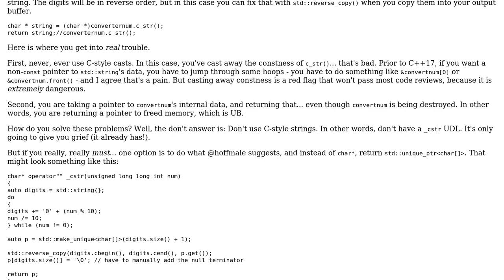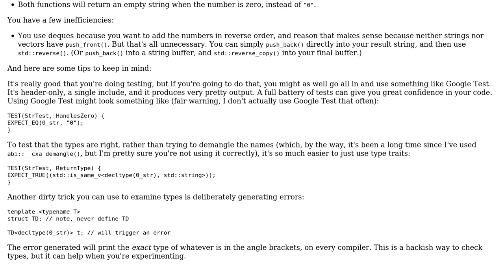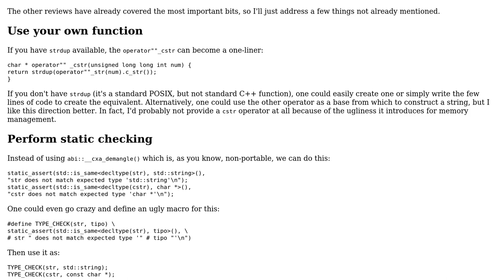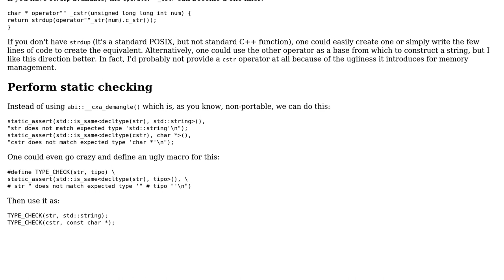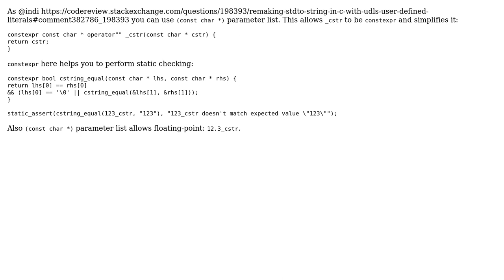Code Review: Remaking std::to_string in C++ with UDLs (User Defined Literals) (4 Solutions!!)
Code Review: Remaking std::to_string in C++ with UDLs (User Defined Literals)

With thanks & praise to God, and with thanks to the many people who have made this project possible! | Content (except music & images) licensed under CC BY-SA | Music | Images & others | With thanks to user Toby Speight user Shipof123 user indi user hoffmale user Edward user Artem and the Stack Exchange Network Trademarks are property of their respective owners. You are responsible for your own actions.